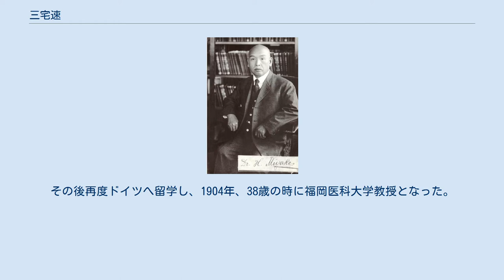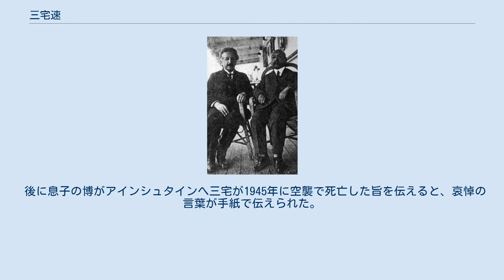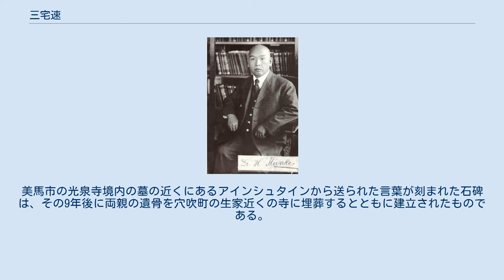三宅速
三宅速 三宅 速（みやけ はやり、1867年4月22日（慶応3年3月18日） - 1945年（昭和20年）6月29日）は、日本の外科医。
 徳島県穴吹町舞中島（現・美馬市）出身。
東京帝国大学医科大学卒業後は外科教授であったユリウス・スクリバの勧めで外科医となる。
徳島市内の外科病院で5年ほど勤務したのち、ドイツへ留学してブレスラウ大学のミクリッチ（ミクリッツ、Jan Mikulicz-Radecki）に師事し、胆石症の研究を行った。
 帰国後、35歳の時に大阪府立医学校（現在の大阪大学）の付属医院外科医長、続いて京都帝国大学福岡医科大学（現在の九州大学医学部）に赴任した。
その後再度ドイツへ留学し、1904年、38歳の時に福岡医科大学教授となった。
この翌年の1905年10月には日本で初めて脳腫瘍手術に成功している。
1910年に九州帝国大学初代外科部長に就任した。
 1945年5月に岡山市にいた長男の三宅博の家へ疎開していたが、同年6月29日の岡山大空襲に遭い、妻と共に死亡した。
 三宅（右）とアインシュタイン（左） マルセイユから日本へ向かう北野丸の船中で腹痛を訴えたアルベルト・アインシュタインの診察をたまたま乗り合わせた三宅が行ったことから2人の親交が始まった。
その後、アインシュタインは予定になかった福岡での講演を希望し、その準備を三宅が行った。
以後も二人は多くの書簡を交わし、三宅が渡欧した際はアインシュタインの家を訪ねるなど親交を深めていった。
 後に息子の博がアインシュタインへ三宅が1945年に空襲で死亡した旨を伝えると、哀悼の言葉が手紙で伝えられた。
美馬市の光泉寺境内の墓の近くにあるアインシュタインから送られた言葉が刻まれた石碑は、その9年後に両親の遺骨を穴吹町の生家近くの寺に埋葬するとともに建立されたものである。